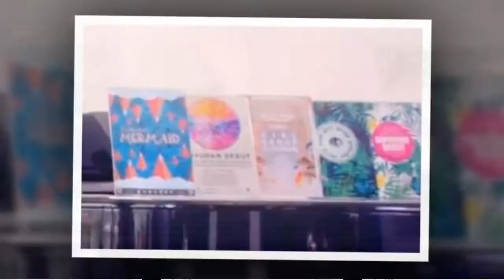KBS DRAMA AWARD confirm ation on the list of actor with organization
[info] KBS DRAMA AWARD confirm ation on the list of actor withorganization, no  2017